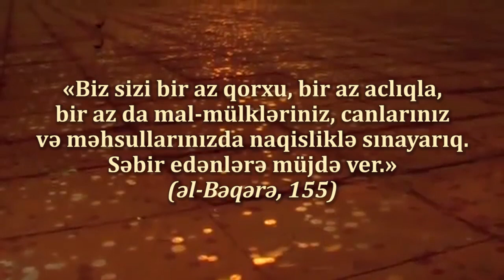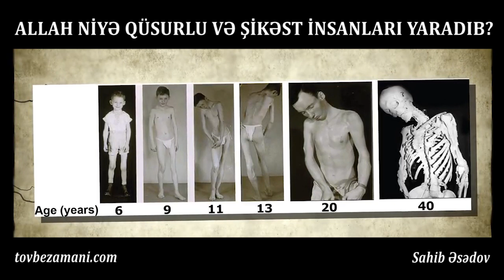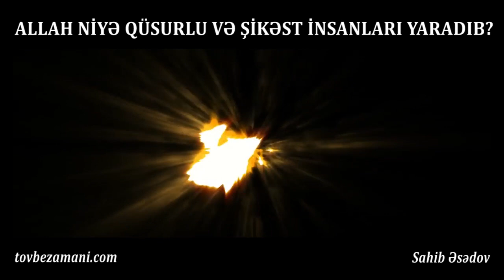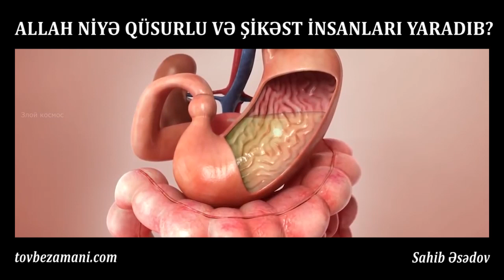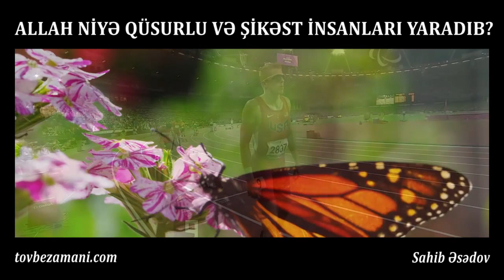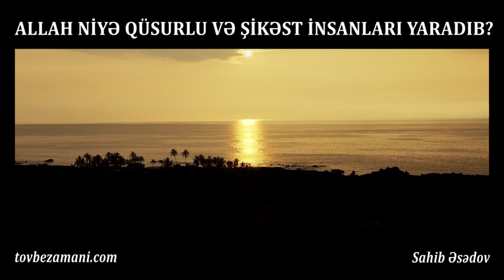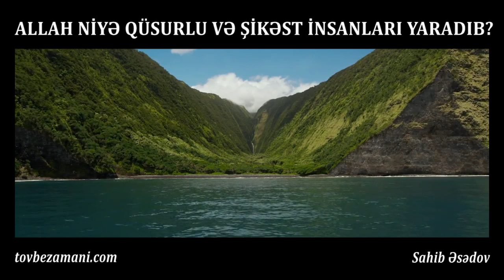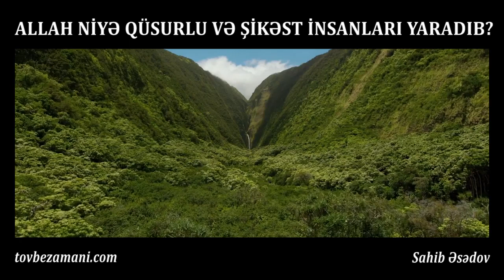Ateistlərə rəddiyə | Allah niyə qüsurlu və şikəst insanları yaradıb? | tövbəzamanı ateizm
Allah xəstə uşaqları niyə yaratmışdır? Görəsən burada hikmət nədir? Ateistlər, deistlər, quranilər bu hikməti anlamırlar.